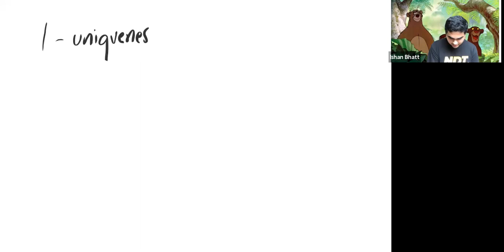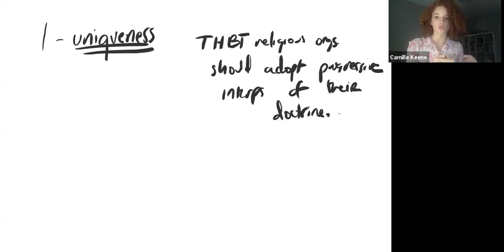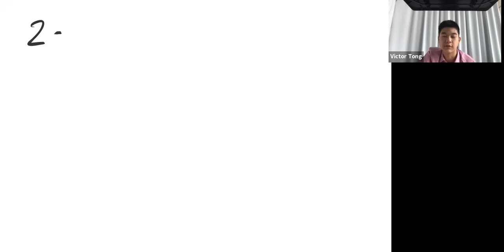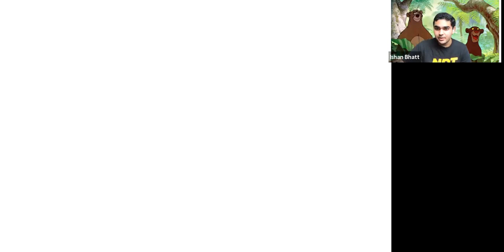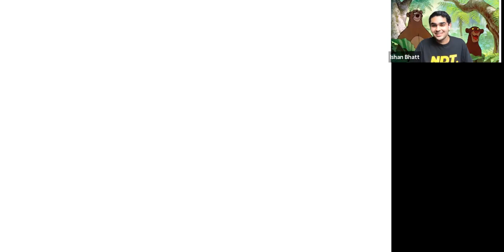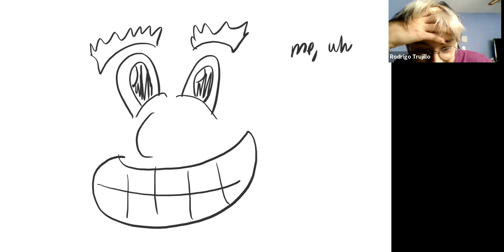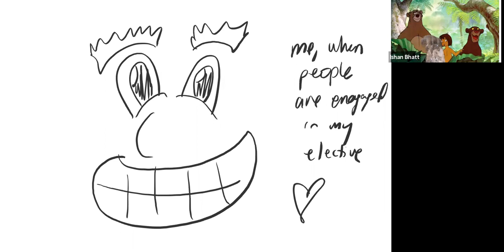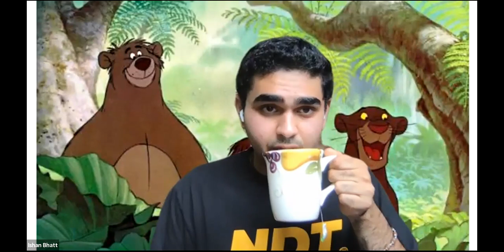Advanced ~ Argumentation Elective by Ishan Bhatt